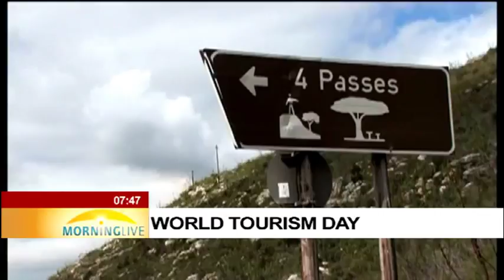Kholwane on the importance of hosting tourism day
World Tourism Day is commemorated each year on 27 September. Palesa Chubisi is in the Kruger National Park in Mpumalanga and she is with MEC for Finance, Economic Development and Tourism, Mr Sikhumbuzo Kholwane.